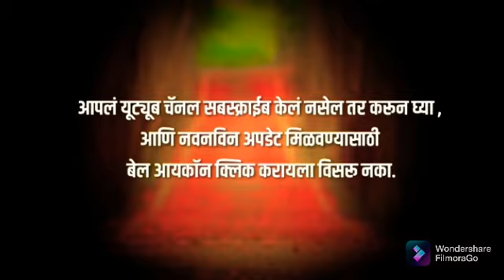राष्ट्रीय नाभिक संघटना!बुलढाणा जिल्हा!जनसंपर्क अभियान!चिखलीत संपन्न!जिल्हाध्यक्ष-दत्ता मोतेकर#KKLIVE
kk live chikhali के के लाईव्ह चिखली!बुलढाणा!!